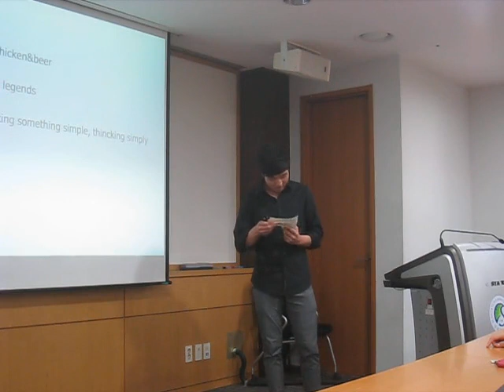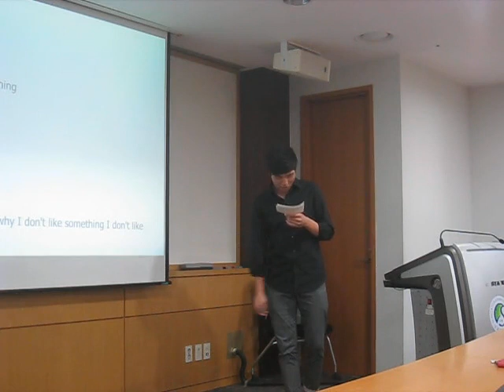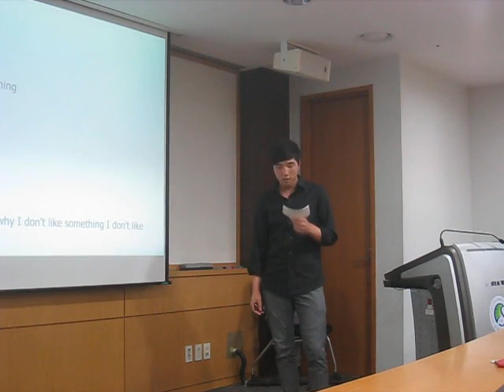Park Oh Rum